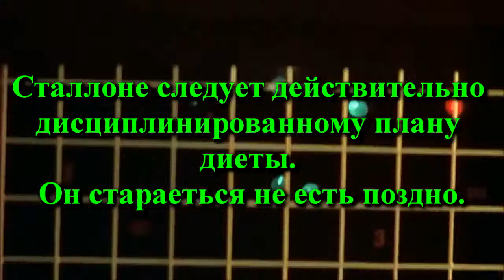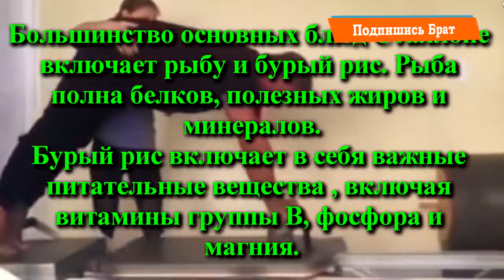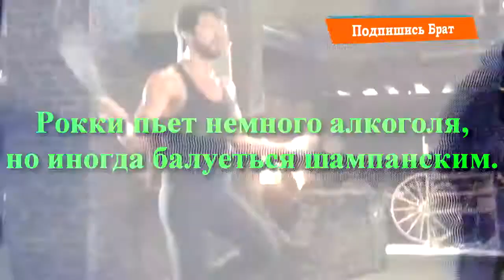5 законов питания Сталлоне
Сильвестр Сталлоне  — американский актёр, кинорежиссёр, сценарист и продюсер. За свою актёрскую карьеру снялся более чем в 50 фильмах, в том числе в сериях «Рокки», «Рэмбо» и «Неудержимые», к созданию которых также приложил руку в качестве сценариста, режиссёра и продюсера.

Номинант на премию «Золотой глобус» за роль Рокки Бальбоа в первом фильме и лауреат за роль в седьмом фильме серии. Трёхкратный номинант на премию «Оскар» за роль Рокки Бальбоа в первом и седьмом фильмах, а также написание сценария к первому фильму. Лауреат премий «Сатурн», «Сезар» и «Critics’ Choice Movie Awards».

По результатам на 2012 год, общая касса фильмов со Сталлоне в качестве актёра составила 3,7 миллиарда долларов (с поправкой на инфляцию)[5].

12 июня 2011 года за заслуги в популяризации бокса был введён в Международный зал боксёрской славы[6]. В декабре 2016 избранный президент США Дональд Трамп предложил Сталлоне пост председателя Национального Фонда Искусств и гуманитарных наук. Однако Сталлоне отказался от предложенного поста